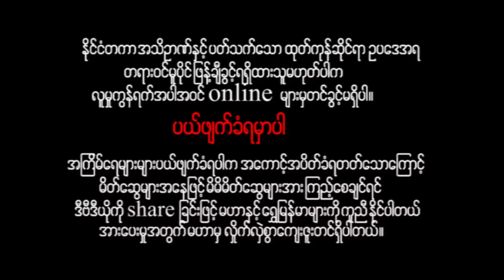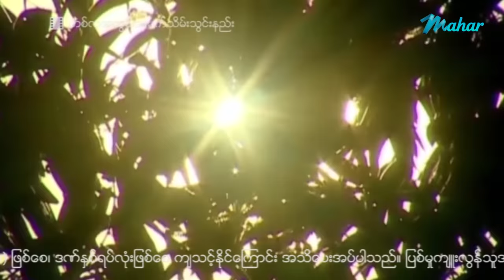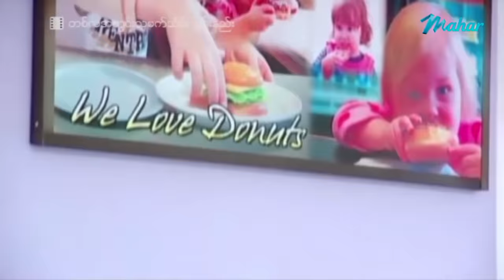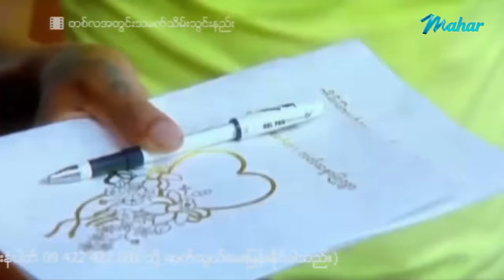မြန်မာဇာတ်ကား - စ/ဆုံး - တစ်လတွင်းသားမက်သိမ်းသွင်းနည်း - ကျော်ရဲအောင် ၊ မိုးယုစံ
သမီးကို အရမ်းယောက်ျားပေးစားချင်နေတဲ့အဖေတစ်ယောက်ရဲ့ ကြိုးစားမှုတွေကို ဘယ်လိုမြင်တွေ့ရမလဲ ??

Presenting daily.

မဟာ အပလီကေးရှင်းကို ဖုန်းမှာ install လုပ်ပြီး
မြန်မာဇာတ်ကားသစ်များစွာကို ကြည့်ရှုနိုင်ပါတယ်။